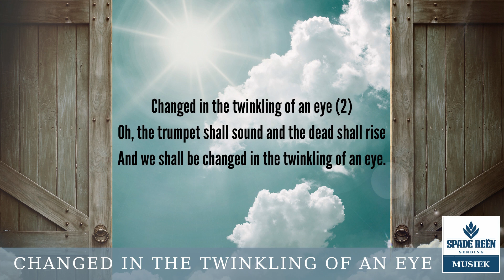Changed in the twinkling of an eye